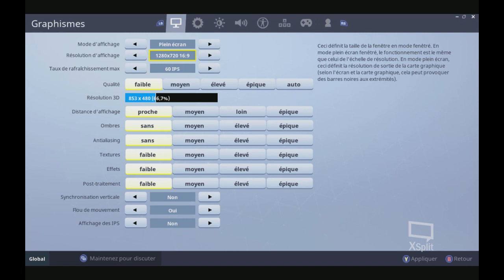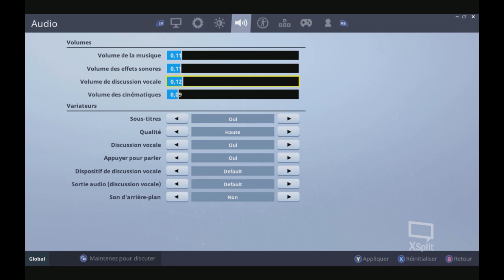FORTNITE GAMEPLAY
bonjour a tous voici une nouvel vidéo sur fortnite on test la nouvel maj saison 5 et on decouvre la nouvel map like et partager si sa ta plus moi je vous dit a bientôt et surtout bon vissionage a tous